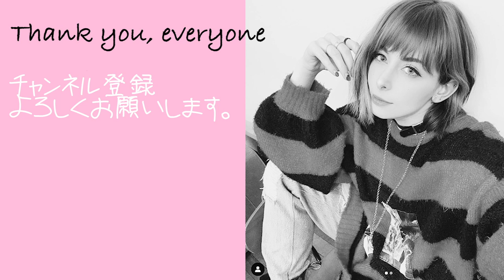外国人のみんなは自粛期間に何してた？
本日出演してくれたお友達